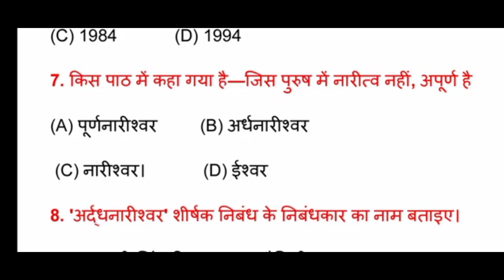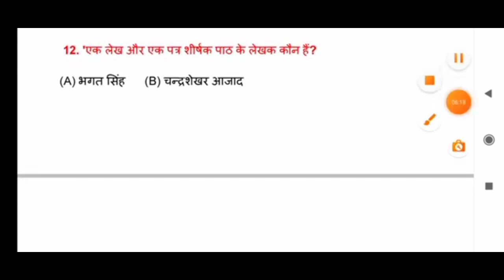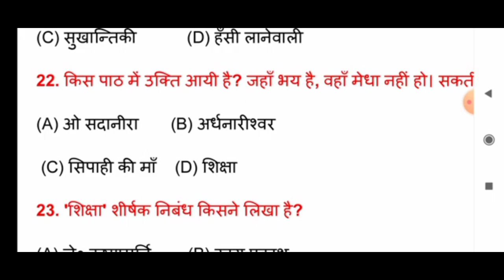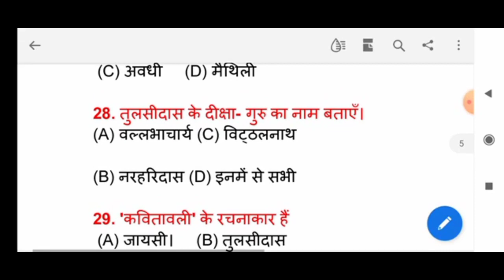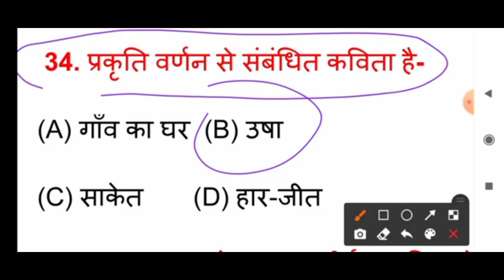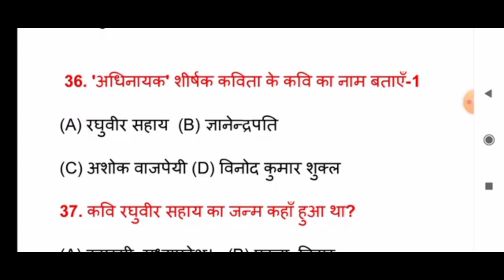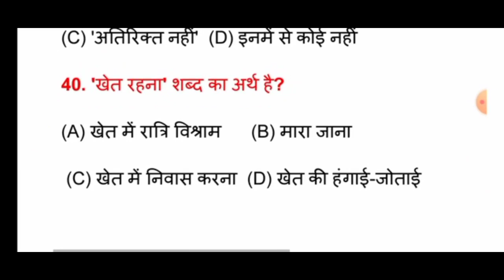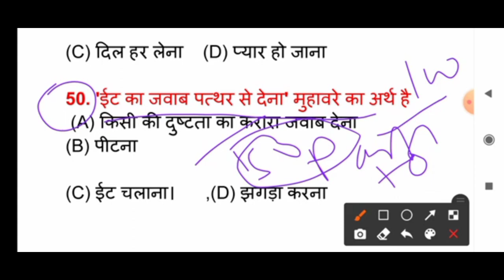12th hindi ( हिंदी) most important objective question and answer top 100 mcq bihar board exam 2022